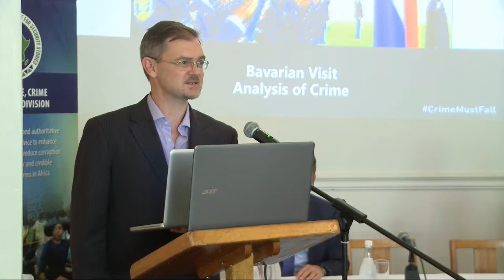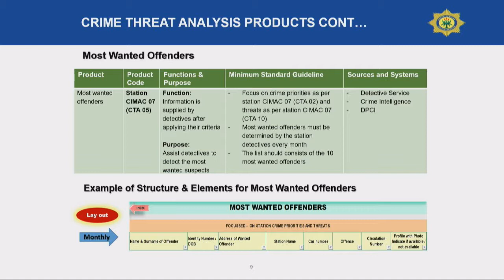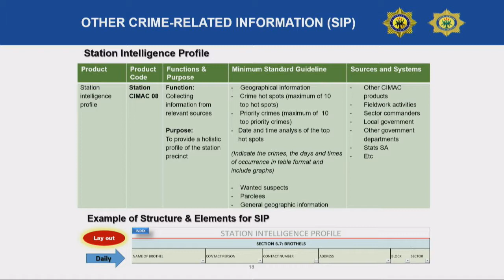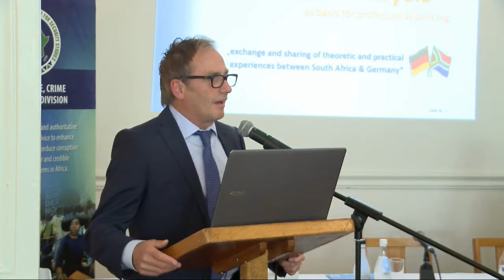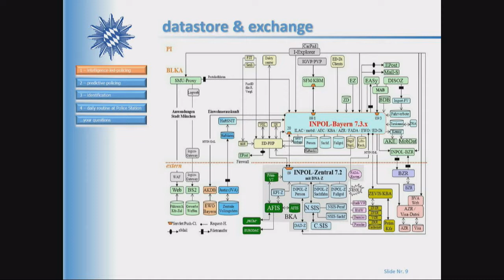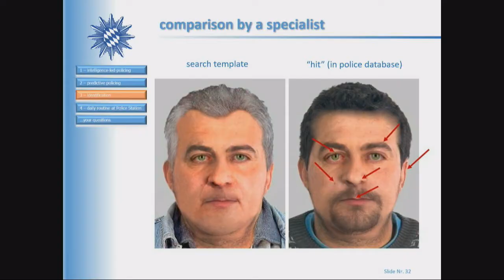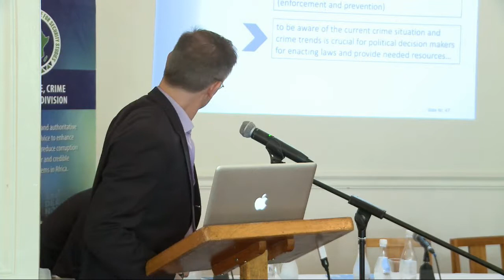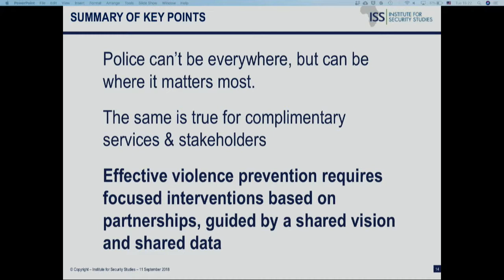How police use data to tackle crime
This seminar offers a rare inside view of the technology and practices that underpin modern policing.